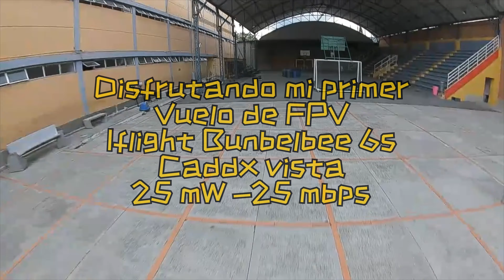Cinewhoop En reversa primer vuelo con bumbelbee 6s caddx vista dji goggles video 25mW 25mbps